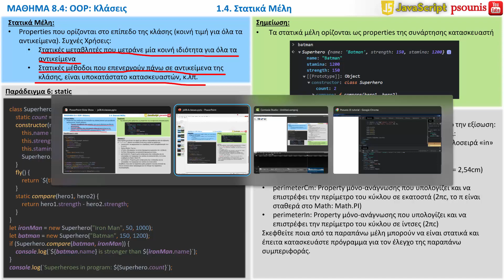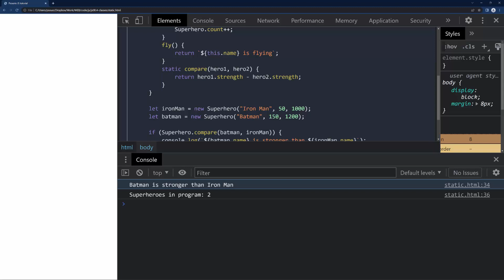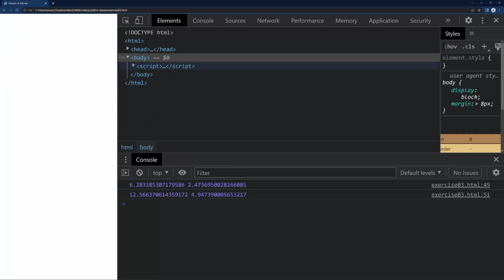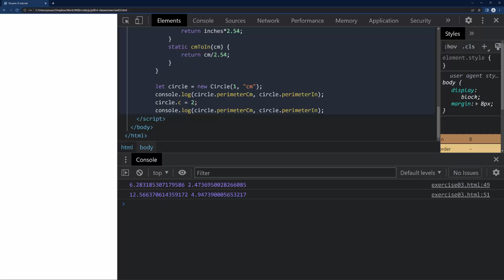JAVASCRIPT - ΜΑΘΗΜΑ 8.4 - ΚΛΑΣΕΙΣ - ΜΕΡΟΣ 5 ΑΠΟ 6 - Στατικά Μέλη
ΠΕΡΙΕΧΟΜΕΝΑ ΒΙΝΤΕΟ:
1. Κλάσεις
1.4. Στατικά Μέλη
ΠΕΡΙΕΧΟΜΕΝΑ ΜΑΘΗΜΑΤΟΣ:
1. Κλάσεις
1.1. Κατασκευαστής
1.2. Properties
1.2.1. Ιδιωτικά Properties
1.3. Μέθοδοι
1.4. Στατικά Μέλη
2. Ασκήσεις